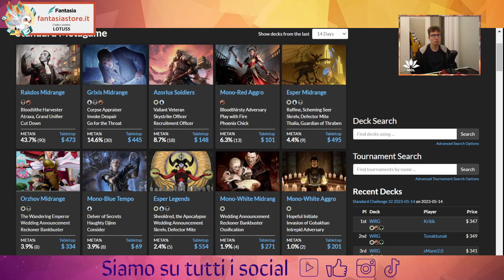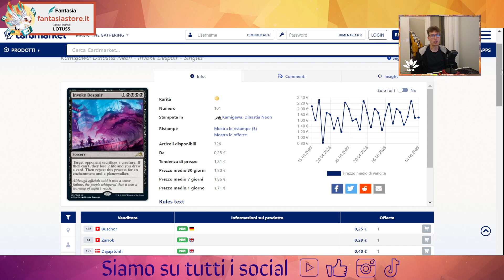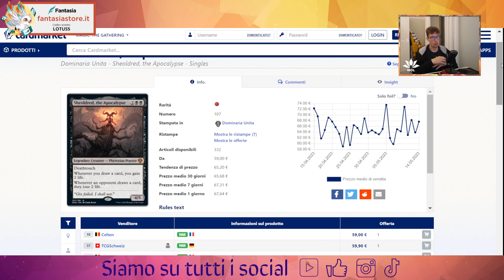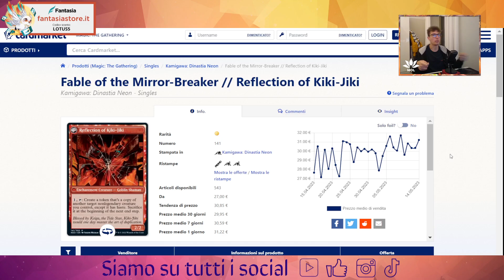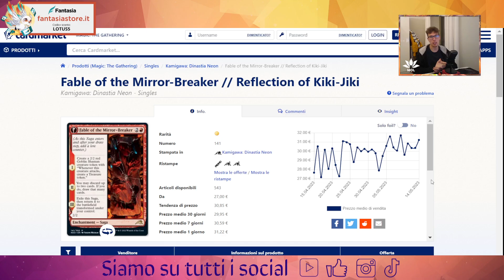💯 💥MTG Standard: Possibile ban? Quali sono le carte che più probabilmente verranno bannate?💯 💥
Buona visione!